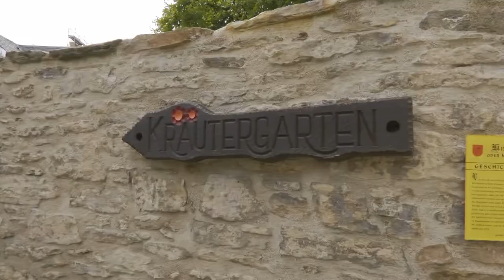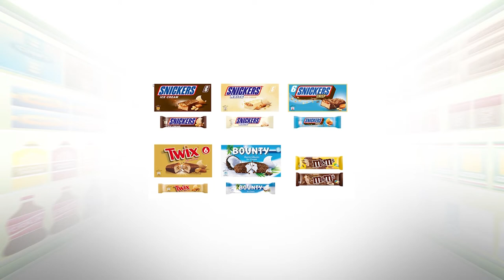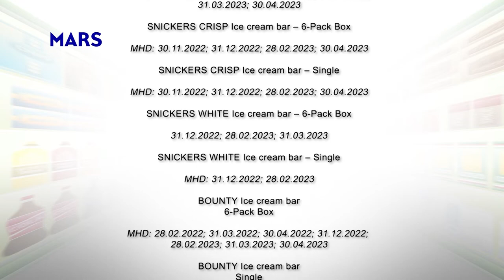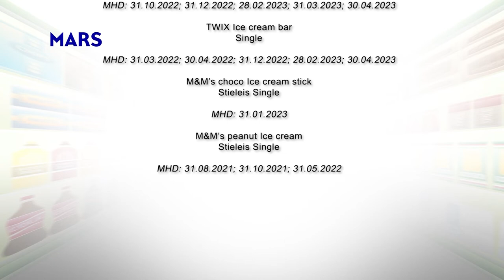MEgional am 13. August 2021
Heute u.a. mit folgenden Themen:

    - der Sommerkirchen-Abschlussgottesdienst steht vor der Tür
    - Lebensmittelwarnung vor Eis
    - Tour Tipp
    uvm.